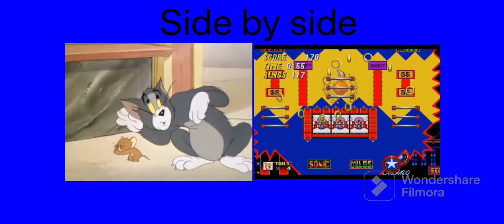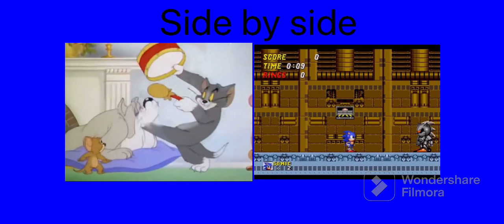Sonic 2 And Tom And Jerry Can Can Mashup Side By Side